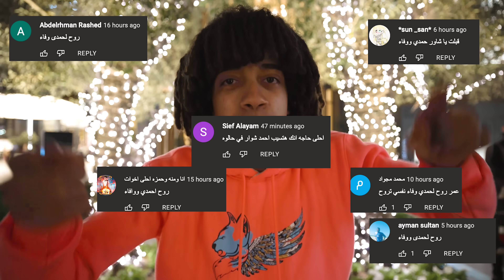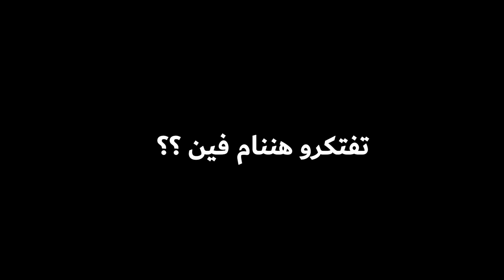مقلب نطينا على سور فيلتهم فى نصف الليل ( عوده حرب المقالب )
يارب الفلوج يعجبكوا
ومتنسوش تعملوا اشتراك عشان معورش حد